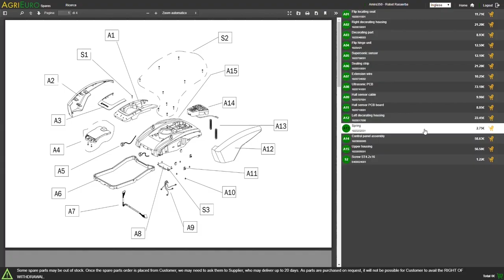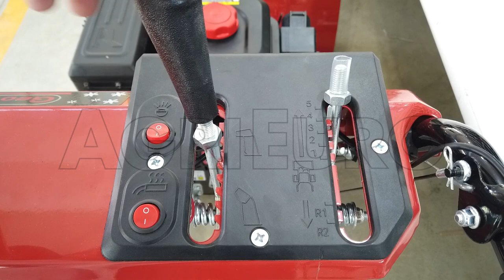Montaggio spazzaneve GeoTech Pro ST970 WEL EVO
GeoTech STP971 WEL in sintesi:

ST: Snow Thrower
P: indica la linea GeoTech Pro
9: potenza nominale 9 Hp (potenza effettiva minore)
70: indica la larghezza della fresa 70 cm
W: sta per Wheels, indica che lo spazzaneve è a ruote
E: sta per Electric, indica che l'avviamento è elettrico
L: sta per Loncin, la marca del motore

EVO: Versione evolution, migliorata rispetto alle precedenti.

Lo spazzaneve GeoTech STP970 WEL EVO possiede un motore da 252 cc, e rende possibile operare su aree di medio grandi dimensioni, mantenendo sempre ottime prestazioni. Consente inoltre di lavorare nelle situazioni più complicate grazie alle ruote di modello traktor, che gli permettono di avere un' ottima trazione anche in condizioni complicate.

L'avviamento elettrico dello spazzaneve GeoTech STP970 WEL EVO è possibile tramite la linea elettrica domestica, consentendo l'accensione della macchina anche a temperature molto basse.

Nella parte anteriore si trova la grande fresa da 70 cm, di tipo professionale con spirale in acciaio. Tale fresa passa la neve tritata al camino di scarico che riesce a spararla a diversi metri di distanza. Il camino può essere orientato tramite una semplice leva.

GeoTech STP970 WEL EVO sono completati con:

maniglie riscaldate elettronicamente
faro di illuminazione a led
cambio meccanico a marce 6+2
paletta per disintasamento